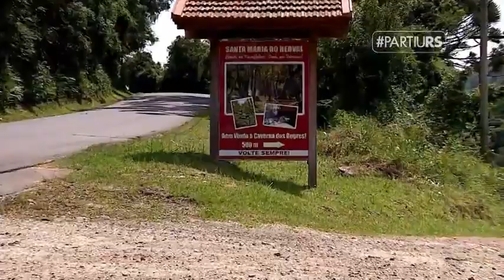As belezas naturais e aventuras de Santa Maria do Herval-RS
Série de passeios e viagens  pelo Rio Grande do Sul